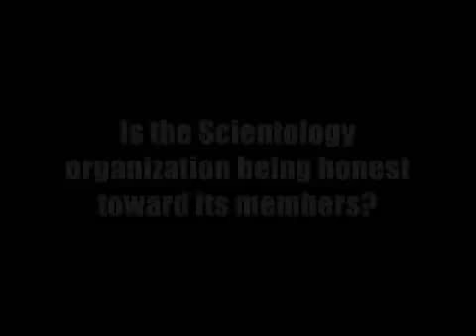$cientology cult video lies HERE IS THE PROOF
here is a video that this cult even lies about the number of people attending events